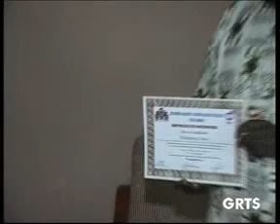GRTS 01 02 2014 2010 GMT